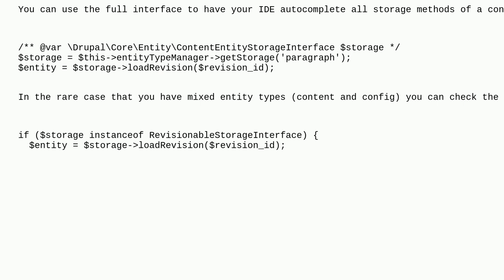Drupal: How to inject RevisionableStorageInterface()?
How to inject RevisionableStorageInterface()?

A special thanks goes out to the awesome community

  entities dependency-injection